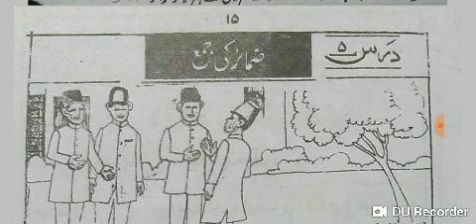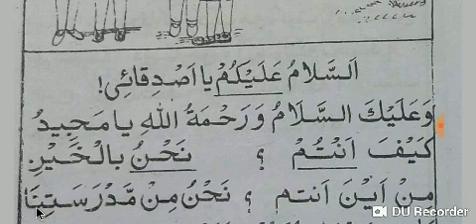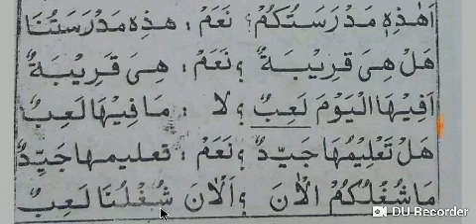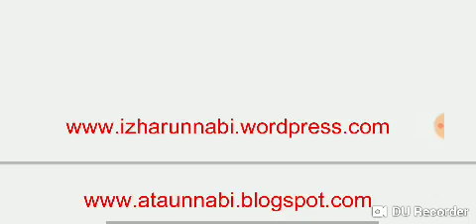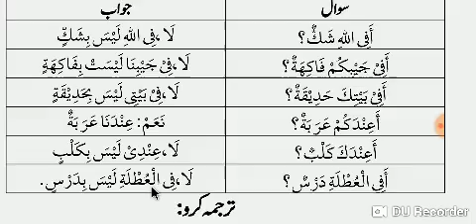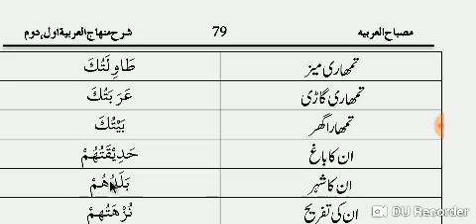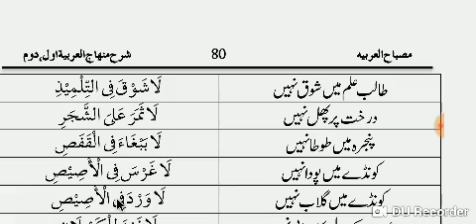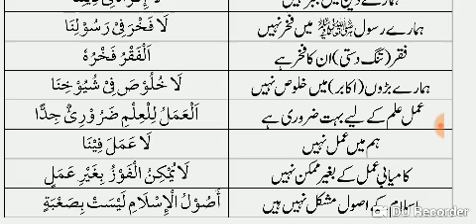MINHAJUL ARABIA (منھاج العربیه دوم) LESSON 5.WITH EXERCISE.